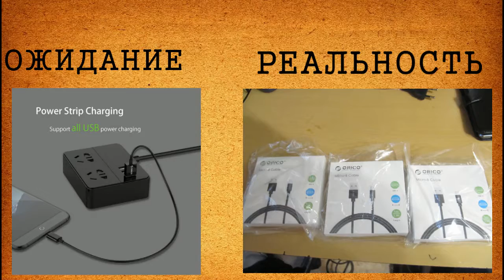Просто посылки до 2 $ c сайта aliexpress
ссылки на товар с видео